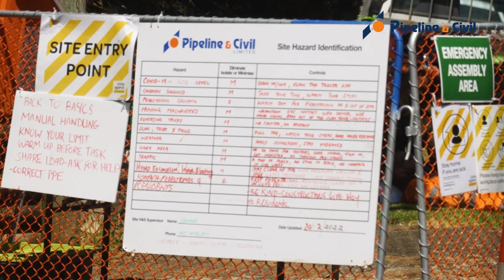Back 2 Basics Video 8 - Celebrating Success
In this video some of our leaders and team share what success looks like for them when it comes to being safe around underground and overhead services.  This is the last video in the B2B series on Underground and overhead services.